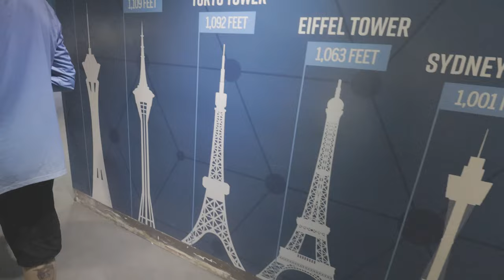2024 Disc Golf Tour Vlog Ep. 1 - Preparing for Film Festival Awards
Director Kendrew Mueller joins me in Las Vegas, 6 days before the Scorpius Film Festival in Park City, UT where the Awards Show is being held. Our documentary, Not Just a Shot: A Disc Golf Story has been nominated for "Best Director of a Documentary Feature" (Kendrew!) We take in the sites and start making plans for the festival!